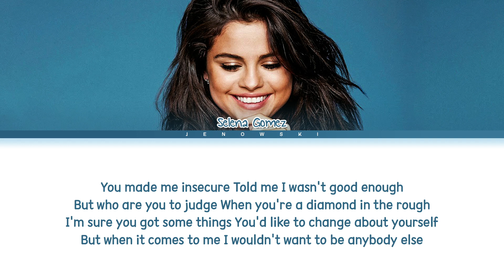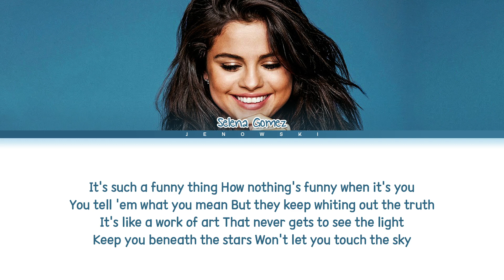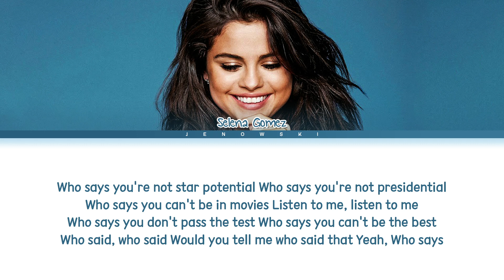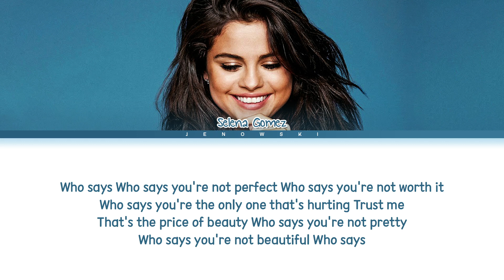Selena Gomez & The Scene - 'Who Says' (Color Coded Lyrics)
• Artist: Selena Gomez & The Scene
• Song ♫: Who Says
• Album: When The Sun Goes Down
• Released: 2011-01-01